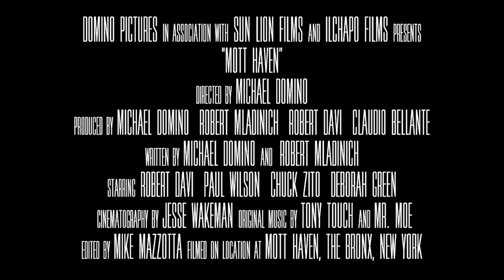Mott Haven "Cash for Keys" Trailer (c) 2020 Park Avenue to Park Bench LLC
Mott Haven "Cash for Keys"  Trailer